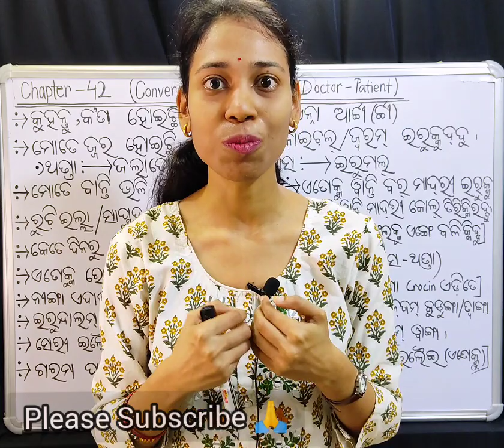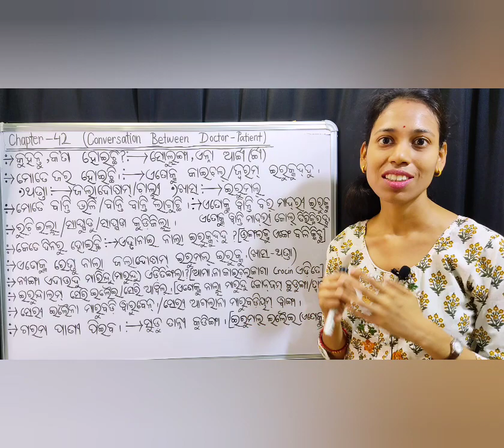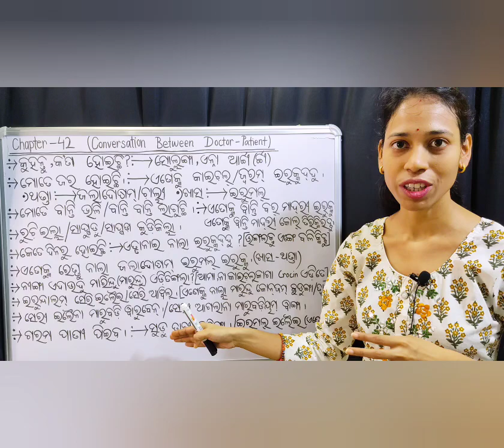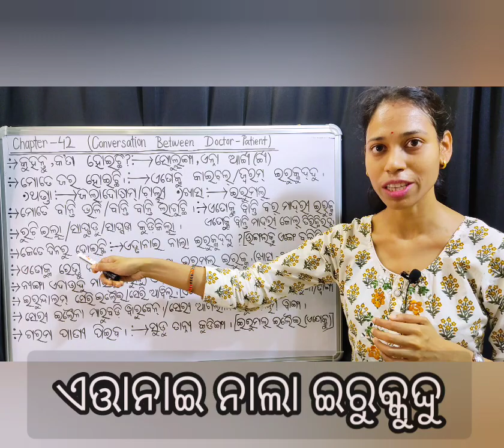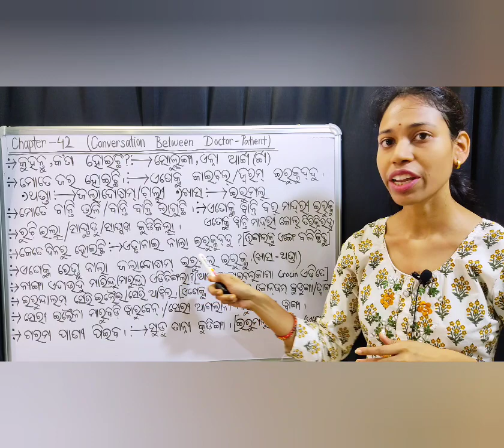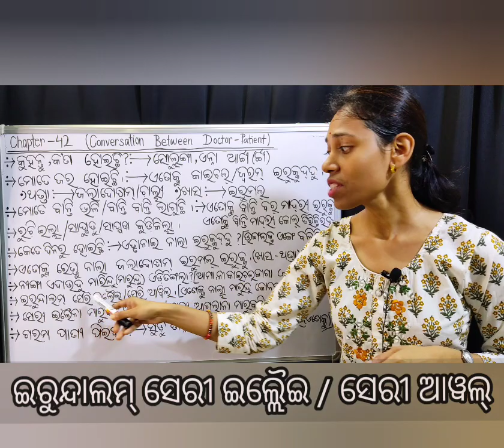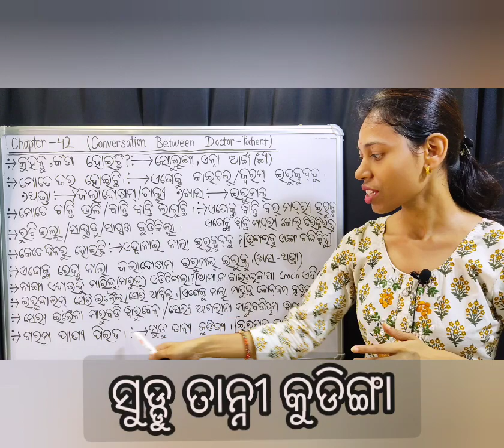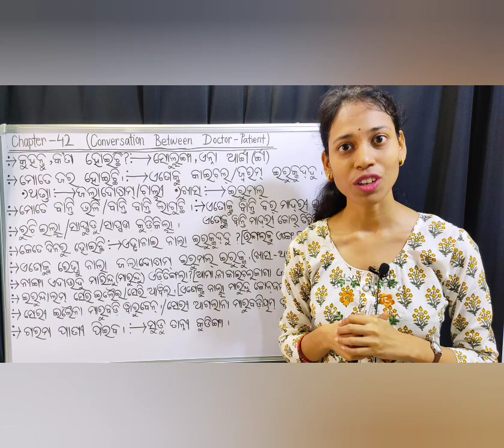Odia To Tamil.Conversation between Doctor and Patient in Tamil.Chapter-42 (Part-2)